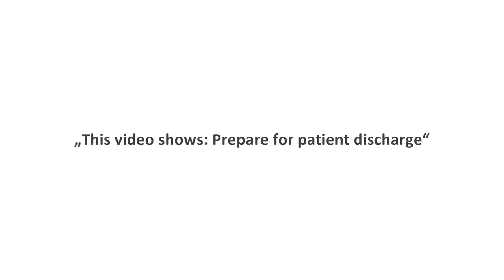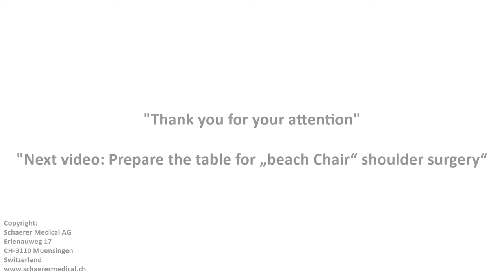schaerer® Modular Traction System MTS Discharge of a patient | Wellness PRO